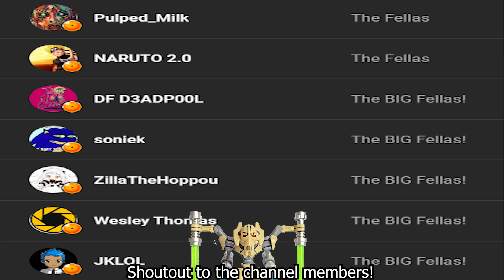[DBXV2] Late Night Gaming Makes Me A Little Feral.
Mic is back baby!!